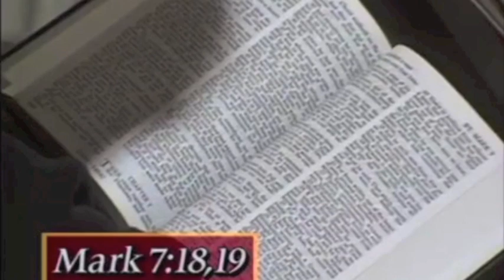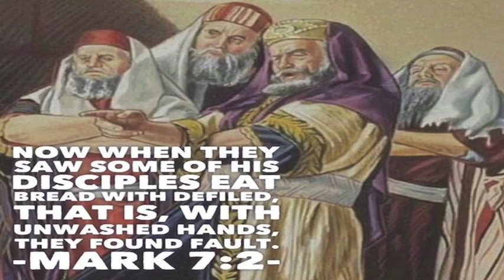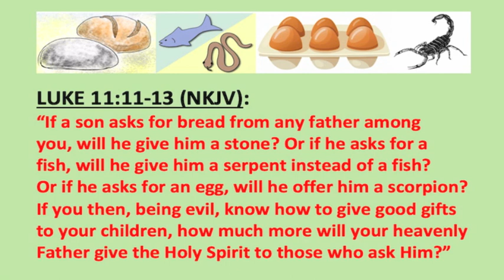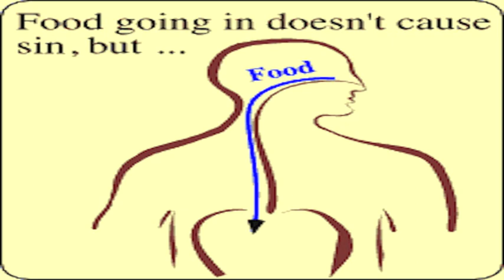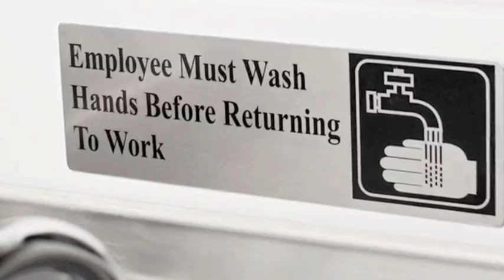THE TORAH ZONE, "Wrong Focal Point" (Bryan Fischer) - Mark 7:1-23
THE TORAH ZONE, "Wrong Focal Point," written, produced, and narrated by George Lujack of Scripture Truth Ministries. A discussion of Mark 7:1-23, rebuking the teaching of Bryan Fischer of Focal point, who proclaims all foods (including unclean creatures) are clean to eat. Video features appearances by Bryan Fischer, Arthur Bailey, Doug Batchelor, and Joel Finkelstein.